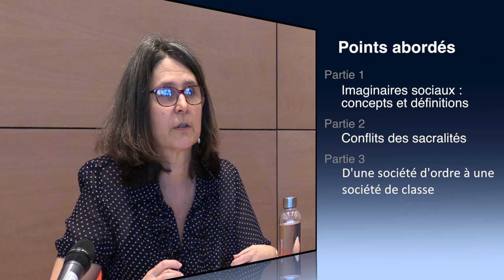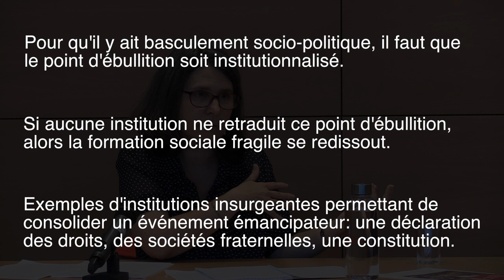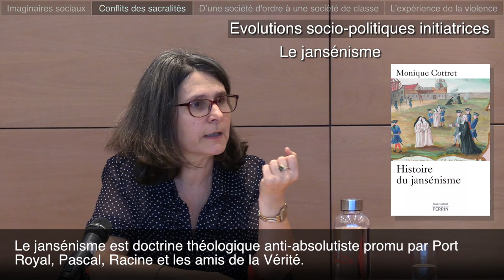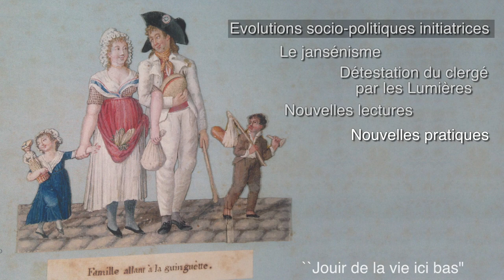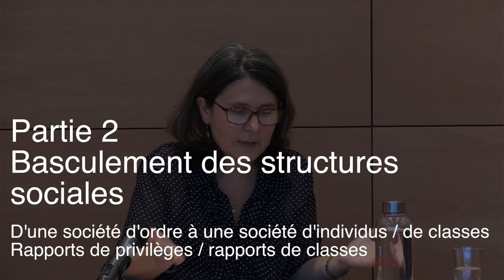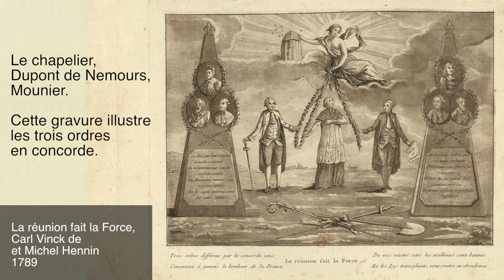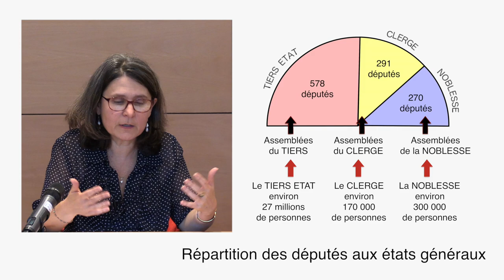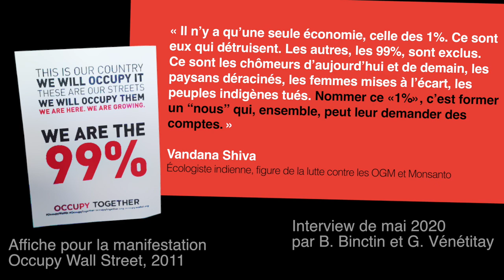Rôle des imaginaires dans les basculements sociopolitiques -- Sophie Wahnich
Conférence de **Sophie Wahnich** donnée le 24/09/2019 à l'Inria Grenoble dans le cadre du cycle "Comprendre et Agir".

Titre : Rôle des imaginaires dans les basculements sociopolitiques; l'exemple de la destitution de Louis XVI.

Résumé : Le roi n’était pas détesté en 1789, loin de là il était loué comme un roi à l’écoute de ses peuples, car le Tiers État, qui représente alors 97% de la population française attend beaucoup des États généraux convoqués pour mai 1789. Mais pour comprendre la bascule d’une souveraineté monarchique à la souveraineté populaire, il convient de prendre la mesure des déplacements des imaginaires sociaux quand à la légitimité de ce pouvoir souverain et sur la manière de l’exercer. L’imaginaire social produit une réserve de projections politiques qui se confrontent à la rugosité des événements qui viennent corriger les images dans un aller retour entre imaginaire, expérience et réflexivité. Dans cette capacité à projeter et à critiquer le présent, les émotions jouent un rôle fondamental.
Cette conférence décrira ces déplacements d’abord de 1770 à 1789, puis de 1789 à 1792 en essayant de montrer que l’imaginaire se nourrit toujours des expériences et des réflexions critiques.

Bio :  Sophie Wahnich, directrice de recherche au CNRS (IIAC/EHESS). Sophie Wahnich travaille entre histoire, anthropologie et études politiques sur la Révolution française. Elle interroge notre présent en écoutant les conseils, avis et perplexités vécues de nos ancêtres révolutionnaires. Pour faire passage entre ces figures fantomatiques et nous, elle fait confiance aux émotions qui se déploient quand l’injustice, la trahison, l’oppression fabrique la résistance des acteurs qui tentent de frayer un chemin révolutionnaire.

Prochaines vidéos mises en ligne :
 -*-  "Pensée et pratique de l’action : « Comprendre pour agir, se former pour transformer »" -- **Cécile Renouard**  (déc. 2020 - janv 2021)
-*-  "Les nouveaux pouvoirs à l’ère de l’intelligence artificielle : Qui gouvernera le monde au XXIème siècle ?" -- **Asma  Mhalla** (déc. 2020 - janv 2021)
-*-   "Vers une société post-croissance" -- **Dominique Méda** (2021)
-*-  "15 ans après « Effondrement » de Jared Diamond : la théorie de l’effondrement s’est-elle effondrée" -- **Grégoire Chambaz** (2021)